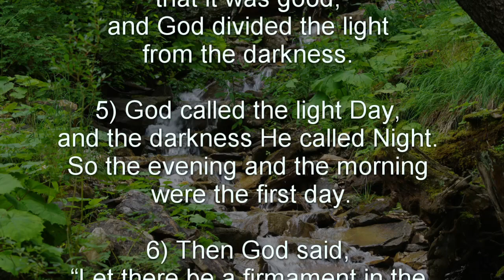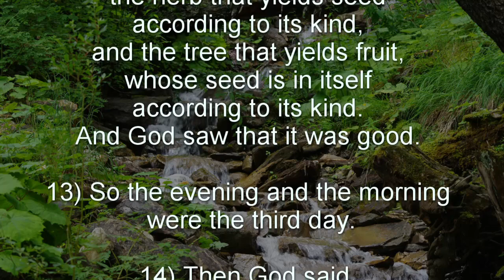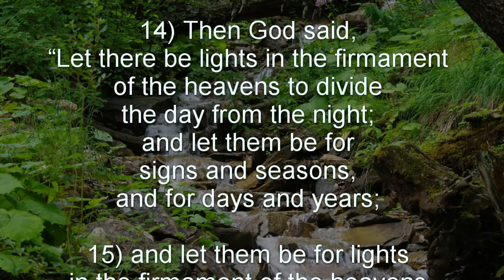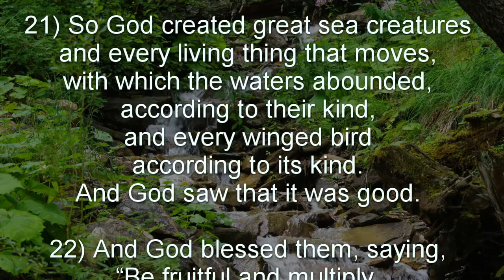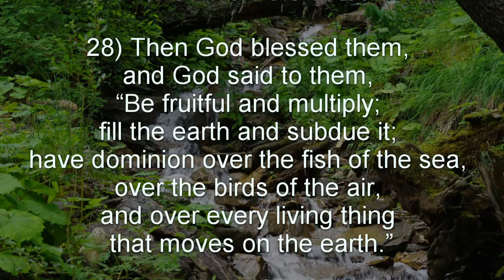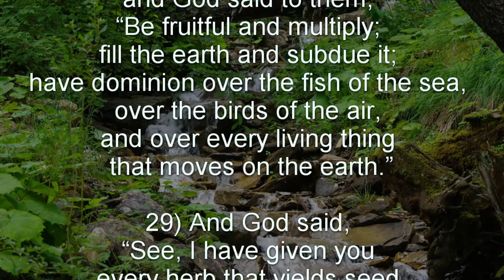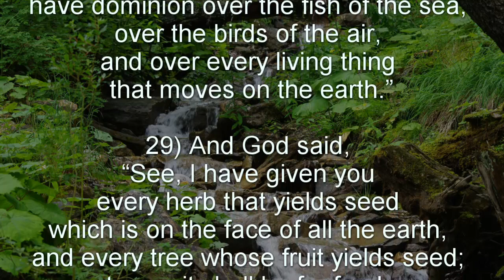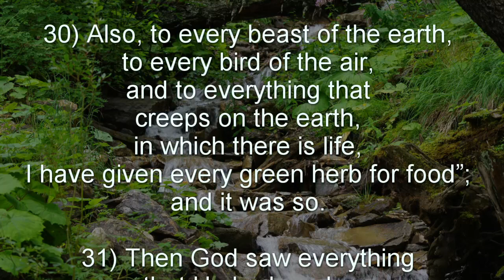Genesis 1 - The History of Creation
Genesis 1  - New King James Version (NKJV)

The History of Creation - Genesis 1:1-31